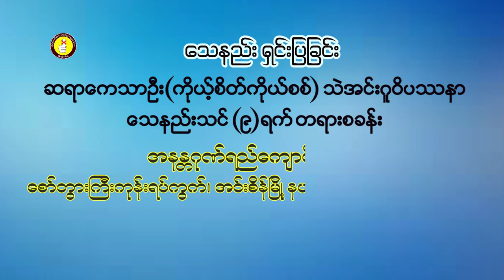How to die?(သေနည်းရှင်းပြခြင်း)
ဆရာကေသာဦး(ကိုယ့်စိတ်ကိုယ်စစ်)
သဲအင်းဂူဝိပဿနာ သေနည်းသင်
(၉)ရက် တရားစခန်း။
အနန္တဂုဏ်ရည်ကျောင်းတိုက်၊
စော်ဘွားကြီးကုန်းရပ်ကွက်၊ အင်းစိန်မြို့နယ်၊
ရန်ကုန်တိုင်းဒေသကြီး။